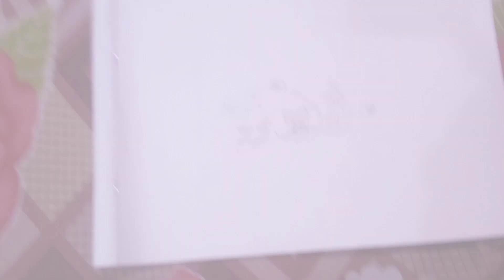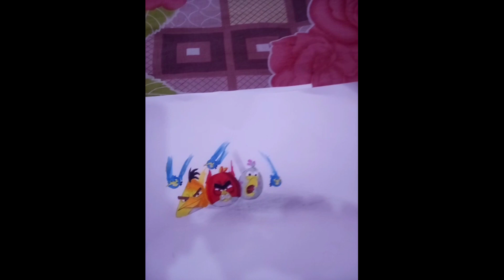How to drawing angry Bird with new touch alcohol marker#unboxing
How to drawing angry Bird in marker and I am buying to new touch alcohol marker and Unboxing

•drawing
•how to drawing angry Bird
•unboxing
Pokemon series chalu karne ho to like kar do please subscribe and like and share your friendship and video like niche Jo like ka button hai and subscribe ka button hai like dabane se neele se safed ho jaega and subscribe pahle Lal tha abhi grah Ho Gaya grey kar do uske मार-मार ke Tod dun itna Maro itna Maro Jo maar maar ke Tod do